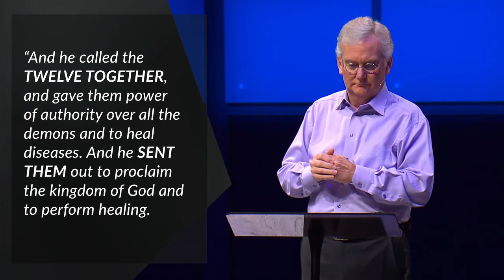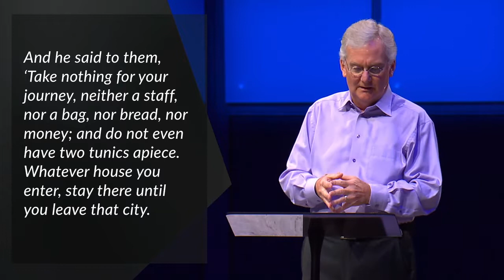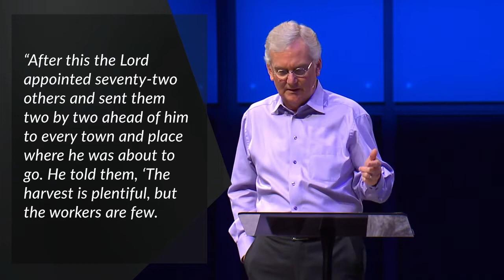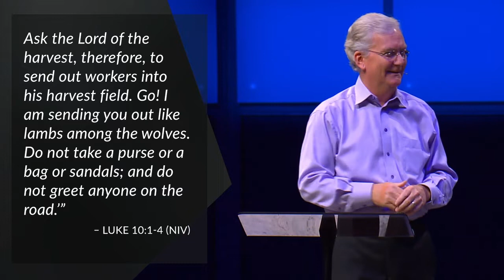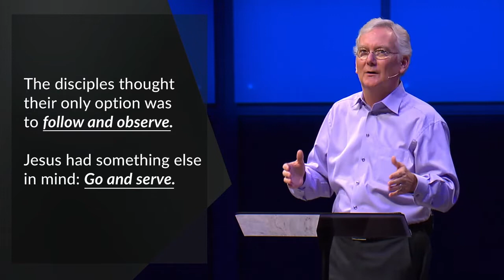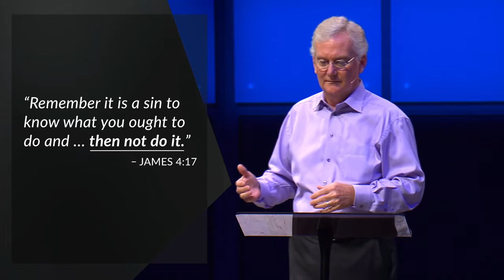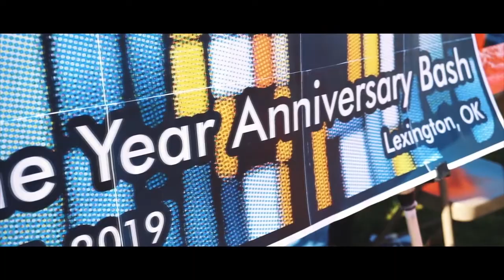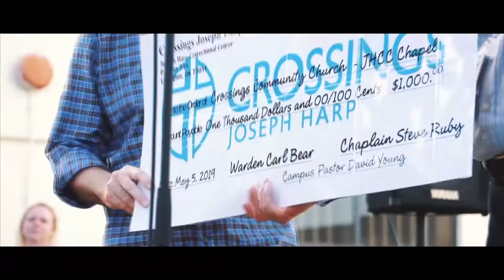Now What? (GO!)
What if we all just do what God’s Word directs us to do?
crossings.church
Senior Pastor Marty Grubbs